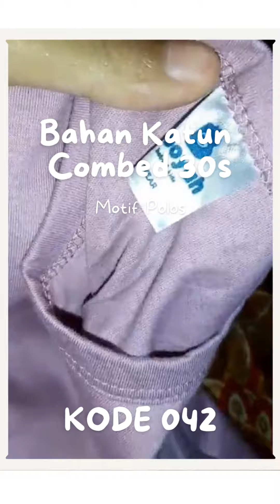Booyah Baby & Kids Kaos Anak - Sleeveless Pocket Tee (1-6Tahun) || Review Produk Shopee #042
Sleeveless Pocket tee by BOOYAH KIDS
Kaos tanpa lengan yang terbuat dari bahan katun. Dengan bahan yang tidak panas, akan membuat si kecil nyaman untuk dipakai sehari-hari.

Size :
Ukuran | Panjang | Lebar
1 Years | 35 cm    | 26,5 cm
2 Years | 37,5 cm | 28,5 cm
3 Years | 40 cm    | 30,5 cm
4 Years | 43,5 cm | 32,5 cm
5 Years | 45 cm    | 33,5 cm
6 Years | 47,5 cm | 35 cm

Material : Cotton Combed 30s

Jika kalian mau memberikan support lebih untuk membantu memajukan channel ini, bisa klik link dibawah ini ya! Terima kasih banyak.